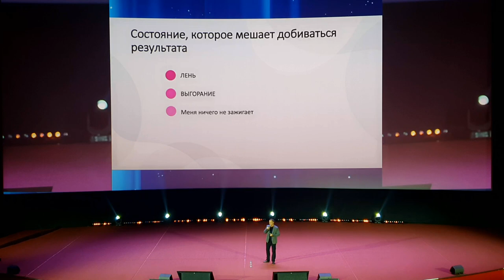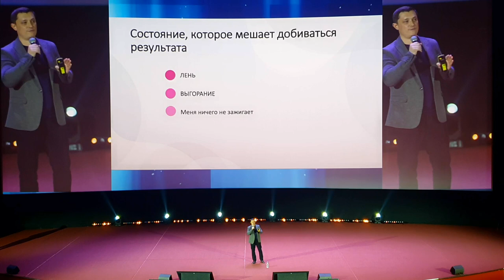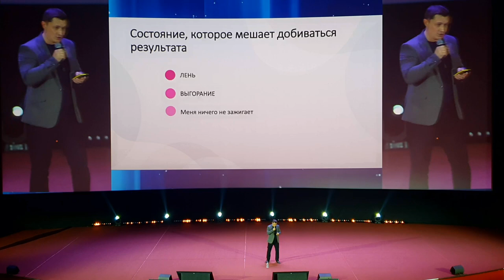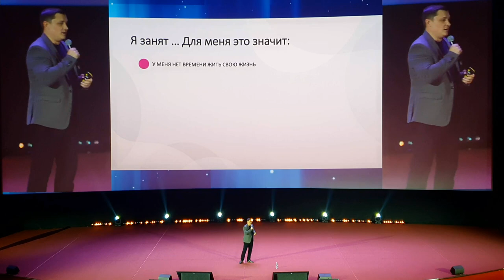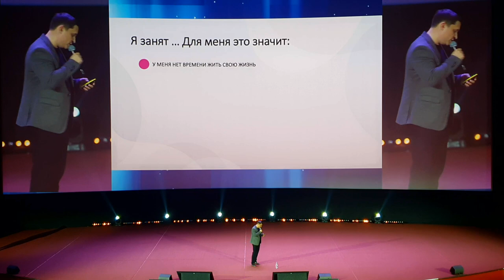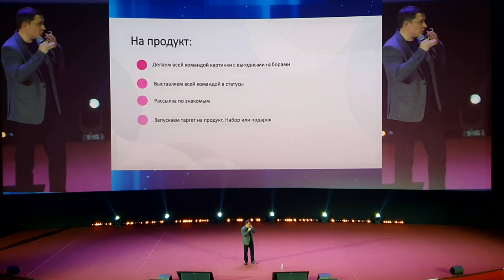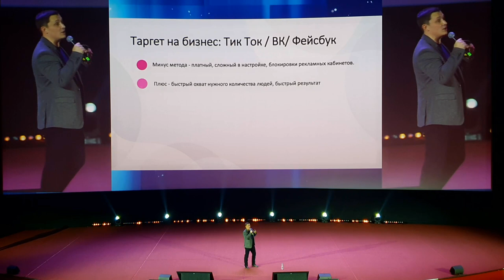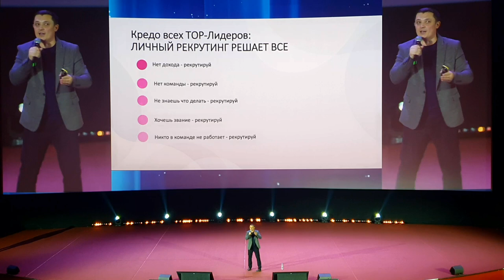Выступление Андрея Зеленкова на форуме Faberlic в Москве